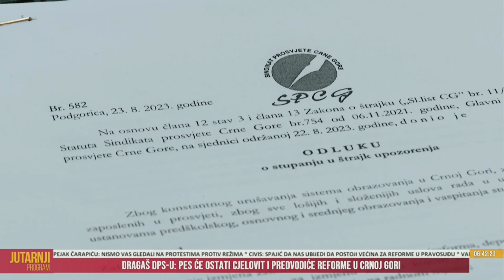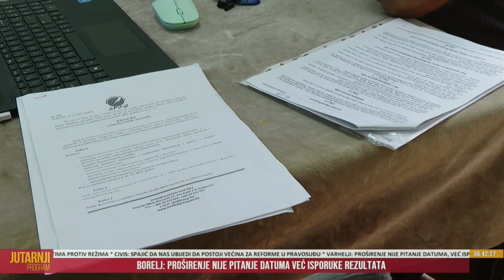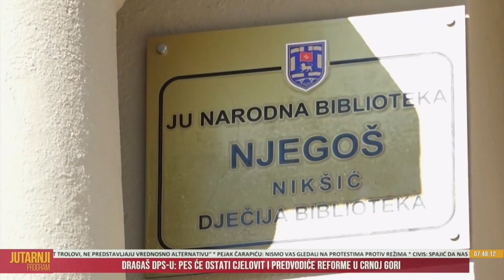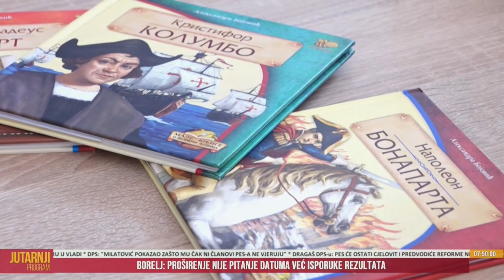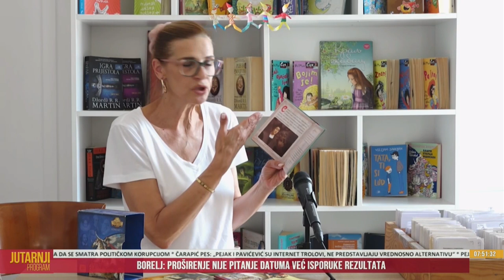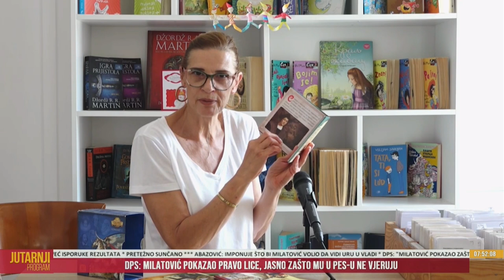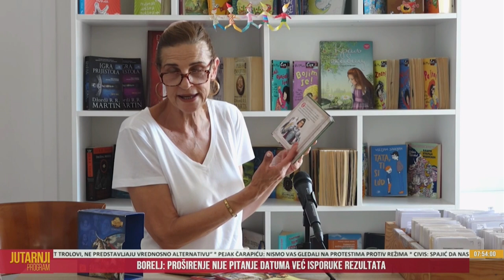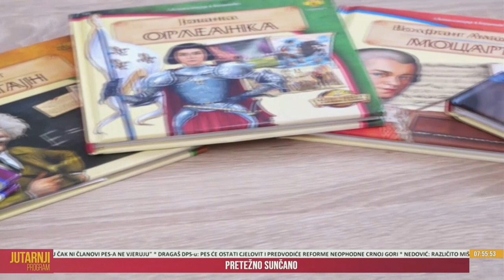RTHN - Naše jutro 01.09.2023. Jovanka Mijanović; Miloš Nenezić; Veselin Šturanović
Gosti:

- Jovanka Mijanović - Advokatica
- Miloš Nenezić - Sekretarijat za kulturu, sport, mlade i socijalno staranje
- Veselin Šturanović - NVO FORS Montenegro